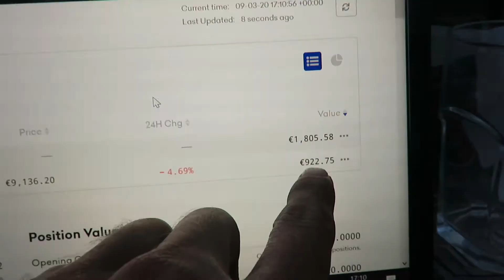I Want IT Back! - Sept 6th '20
Next video in the series of figuring out my life. This time coming to you from Vienna, a nice city in which I don't know what to do.
I made some interesting observations this week though ;D